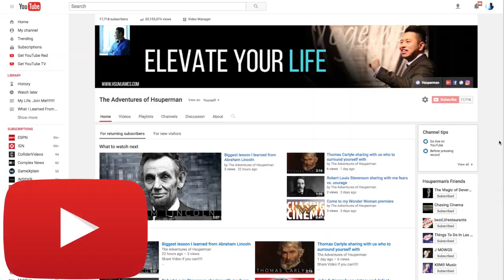What does it mean to be an entrepreneur? Spencer Fry